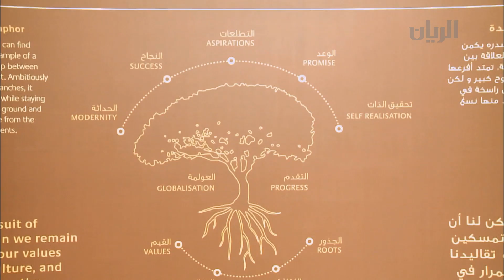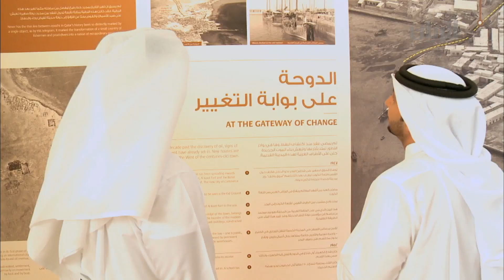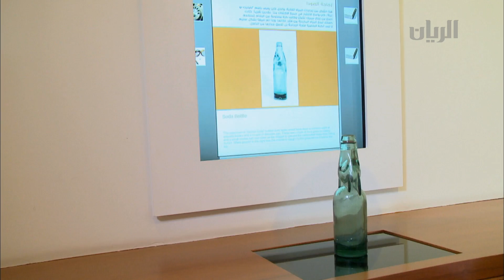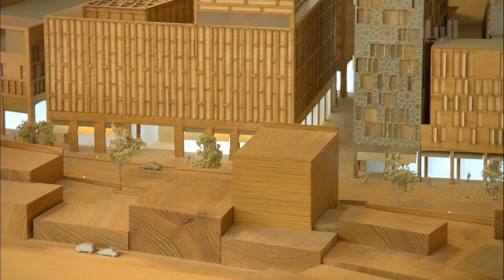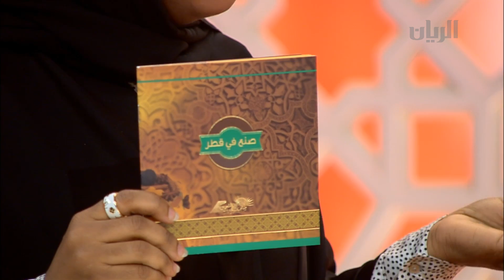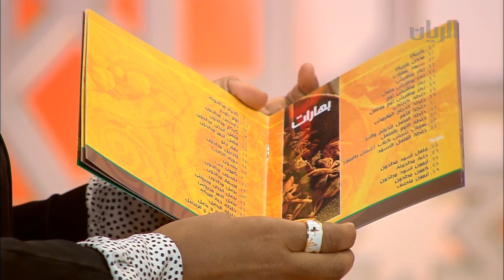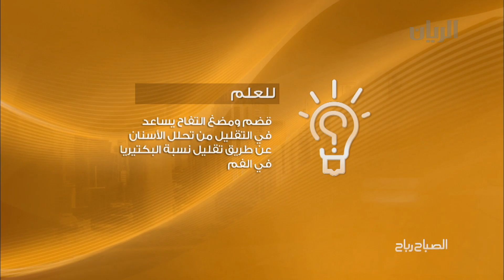برنامج الصباح رباح - الفقرة الثانية - 05-06-2014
تتضمن هذه الفقرة تقرير عن مشيرب العقارية ، بالإضافة الى لقاء مع السيد حمد النعيمي - مدير مركز مشيرب لإثراء المجتمع - مشيرب العقارية ليحدثنا اكثر عن مشروع مشيرب العقارية.
كما استضاف برنامج الصباح رباح السيدة شمس القصابي - صاحبة محل منتجات الشموس.